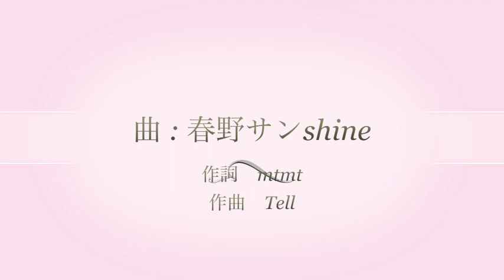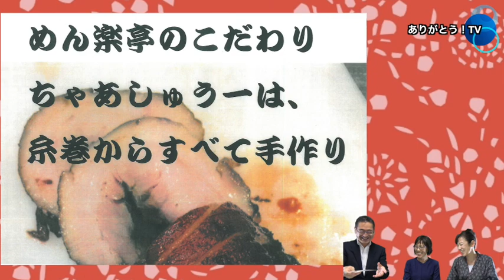「丁寧に作る、あきないで続ける」 めん楽亭（ラーメン店） 平嶋薫さん 利根川嘉妙さん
本日はラーメン店『めん楽亭』の平嶋さんと利根川さんのお二人にお越しいただきました。千葉県館山市で開業し小伝馬町へ移転。にぼし風味の懐かしく優しい味のラーメン、巻きから手作りで1枚1枚炙るこだわりチャーシューなど20年変わらぬ味を守り抜いているそうです。姉妹のお二人にとって来て下さるお客様のほっとした笑顔、触れ合いがお店を続ける原動力。美味しい味とお二人の笑顔が待つお店に是非足をお運びください。（番組内で看板メニュー「ちゃあしゅう」と「つくね」を試食させていただきました！ありがとうございます！）※お店の情報は下記にて。

◆めん楽亭
最寄り駅：小伝馬町駅
定休日：日曜・祭日
営業時間
[月～金]
11:00～14:30
17:00～22:00(L.O.21:30)
[土]
11:00～17:00